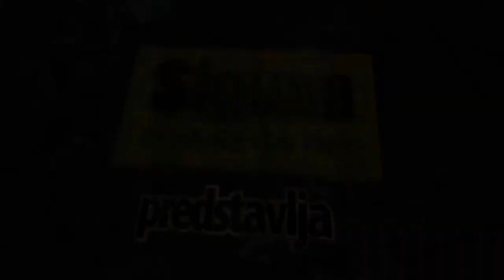Petlovo brdo Oplenacka 76m - stan na prodaju Beograd Rakovica